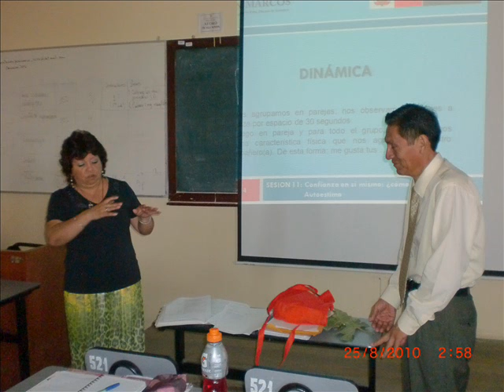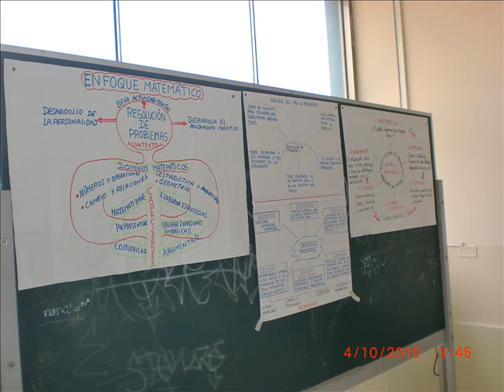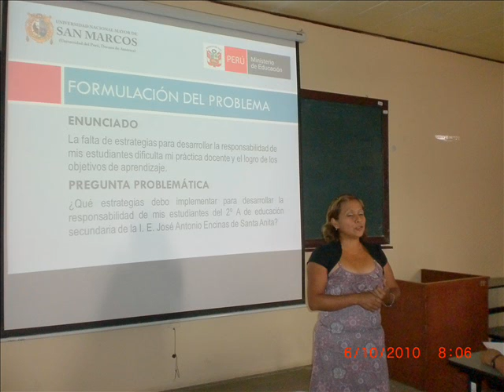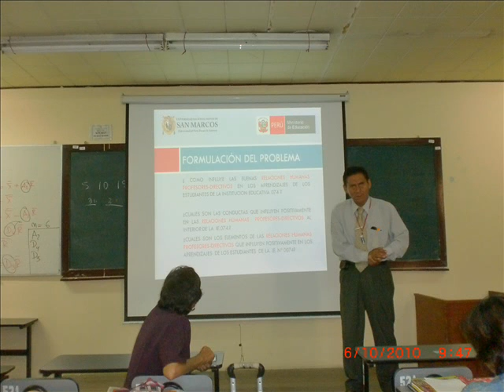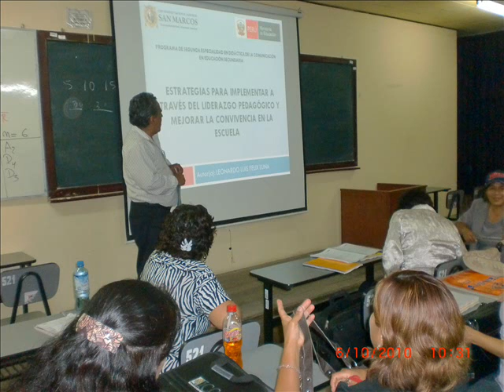GRACIAS A LA VIDA FIN DE CICLO UNMSM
UN PASEO POR EL PRIMER CICLO EN UNMSM